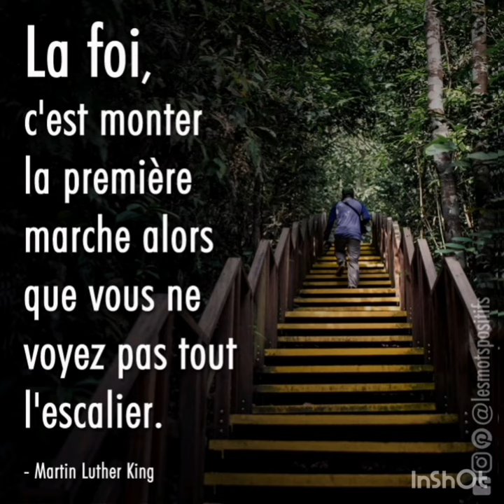La foi de la non-juive✡️ bible en kabyle.